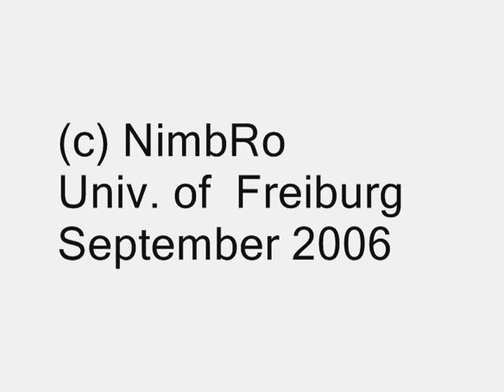Robotinho conducts The 12 Cellists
Humanoid robot Robotinho conducts The 12 Cellists of the Berlin Philharmonic.